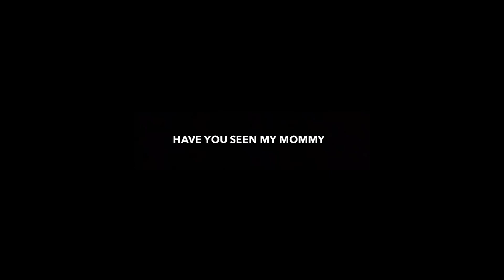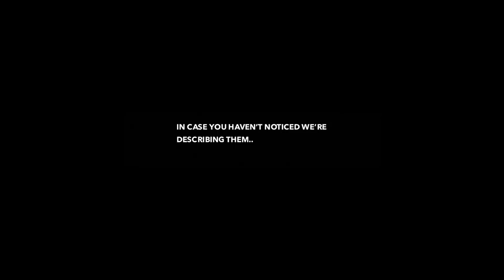Have You Seen My Mommy??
Yain and I appreciate everyone who watches all the way through!

@z2timezz on instagram
@dubzz22 at Snapchat
@zman2212 on TikTok